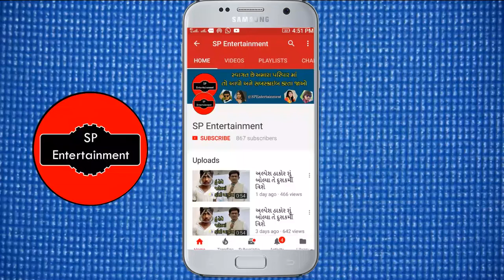વિક્રમ ઠાકોર નું નવું ગીત